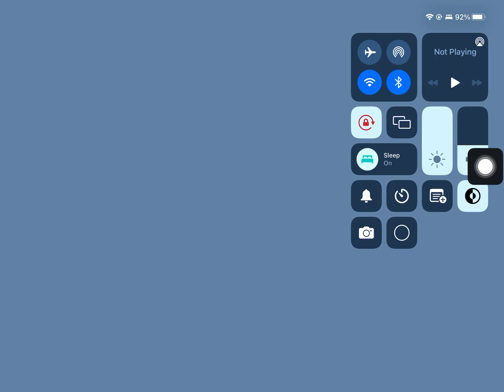E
Flamingo
Flamingo